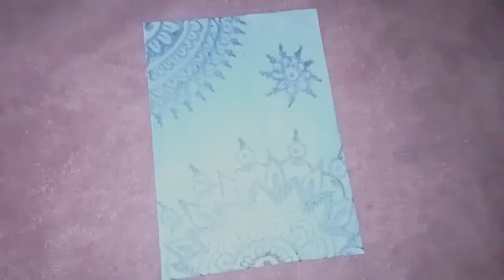Decorate your wall with mandala art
PHDMP1002-01